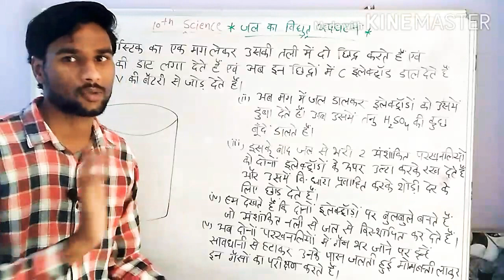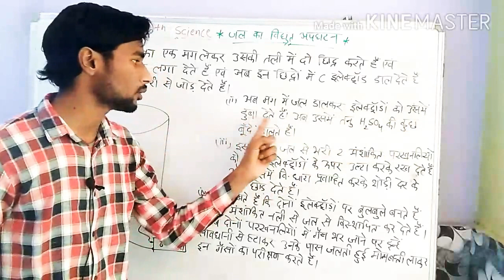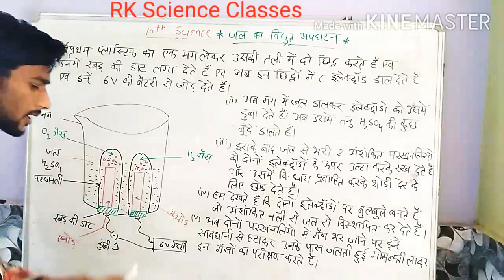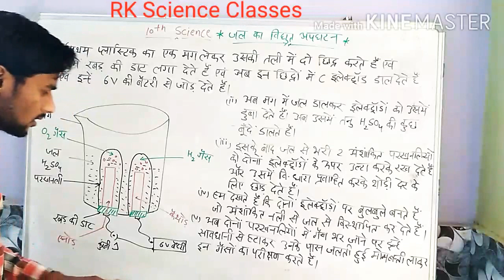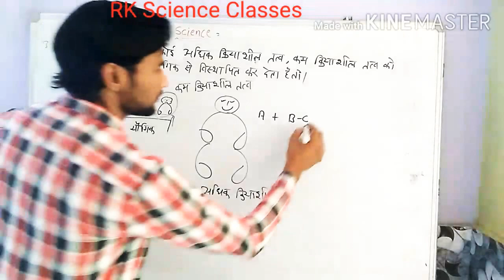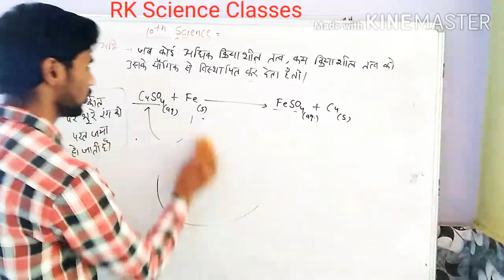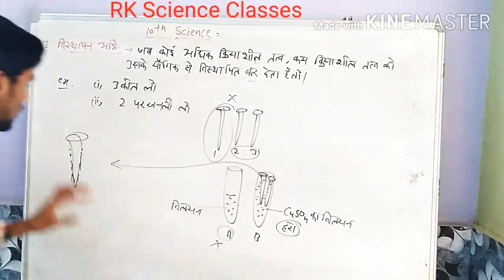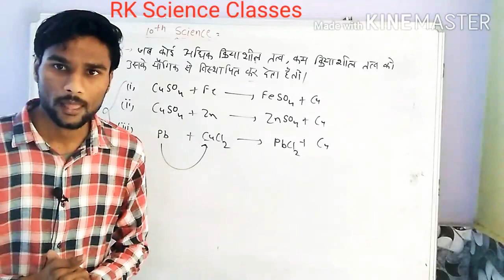L.6 जल का विद्युत अपघटन एवं विस्थापन अभिक्रिया Replacement reaction 10th chemistry chapter 1 NCERT